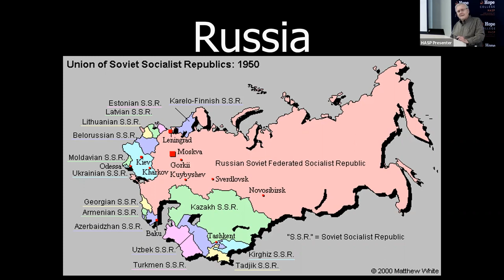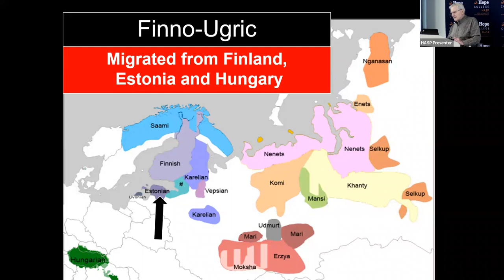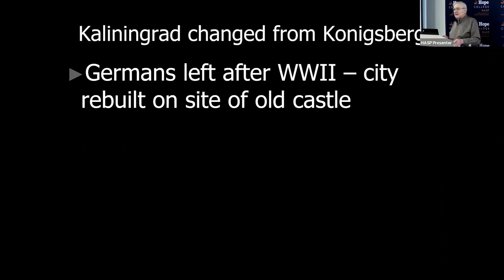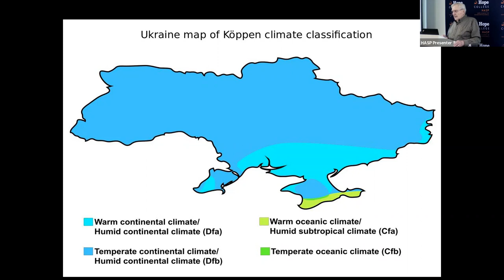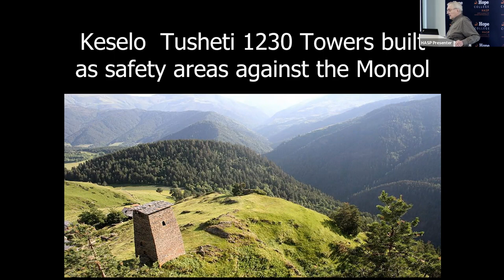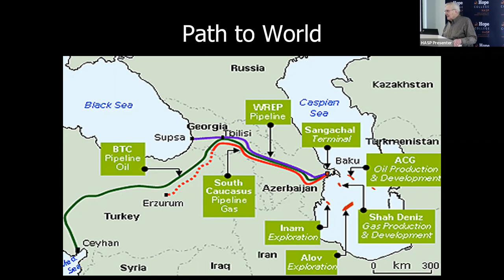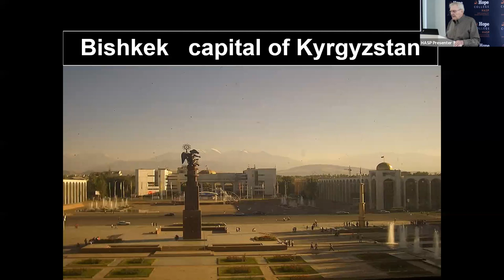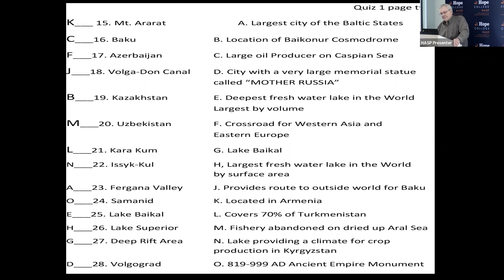Geography of Russia (1 of 2)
Presented Oct 24, 2022
Presented by Jerry Van Wyngarden

This course will consider the geography of Russia and how it has affected the country’s history in the modern era. This session: We will focus on the former USSR and its 14 member states. This will help explain what is happening today in Ukraine.